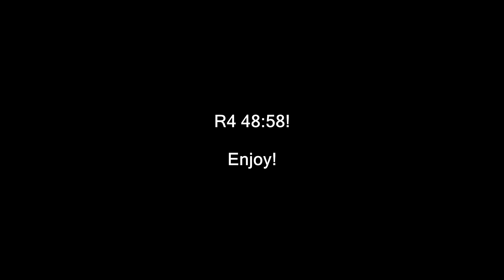Obstacle - ByReal [Globule] [48:58]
Map : ByReal
Player : Globule
Time : 48:58

Game : Shootmania
Mode : Obstacle